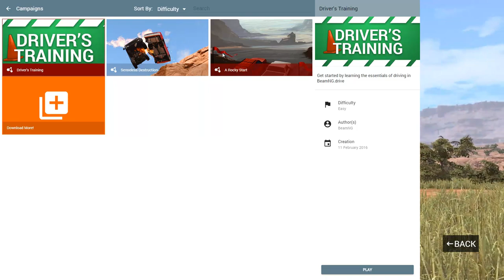Das sind die Sernarien #5 BeamNG.drive